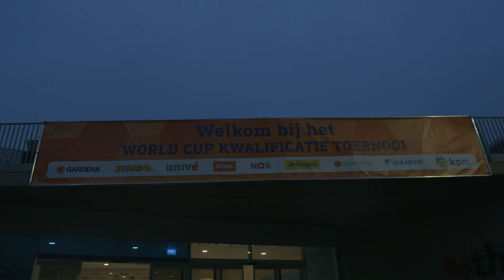Aftermovie World Cup Kwalificatietoernooi: dit was dag 1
De eerste dag van het World Cup Kwalificatie Toernooi zit erop. Dai Dai N'tab, Jorien ter Mors en Patrick Roest gingen er met de eerste plaatsen vandoor! Kijk jij met ons mee naar de aftermovie van de eerste dag?